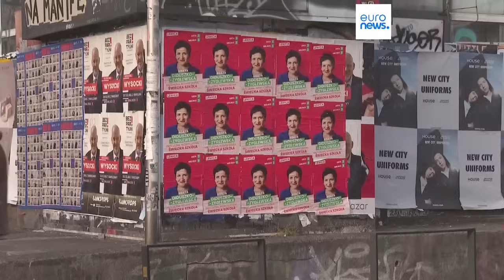As notícias do dia | 15 Outubro 2023 - Manhã